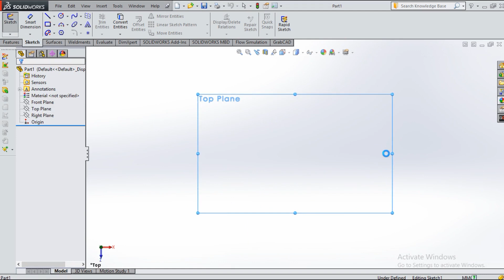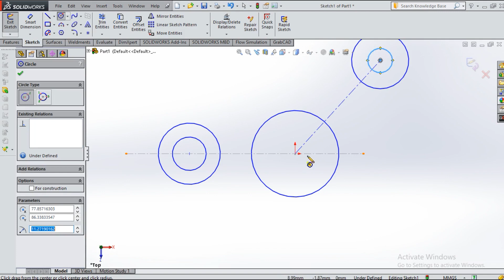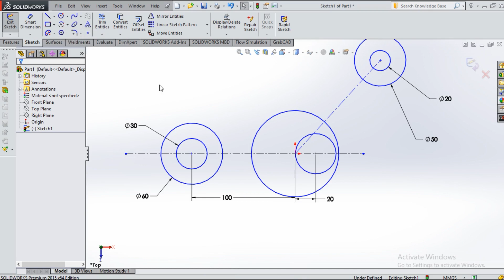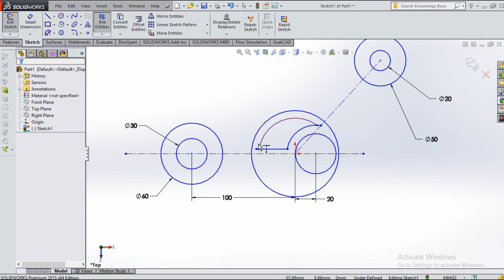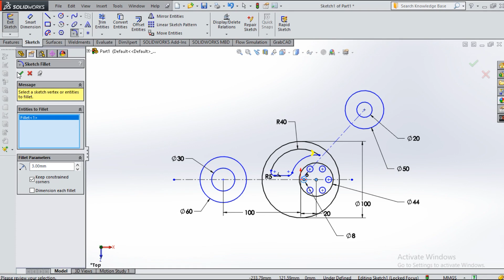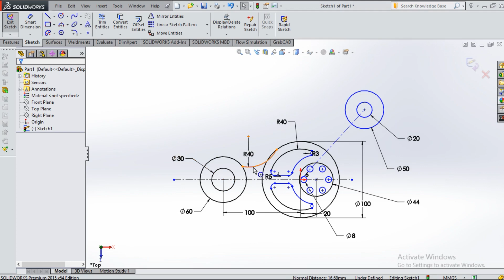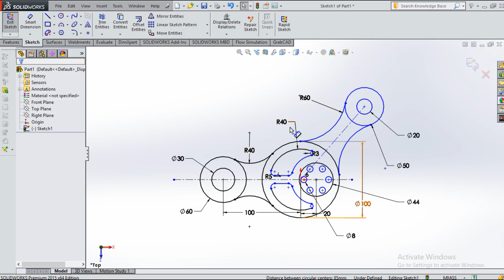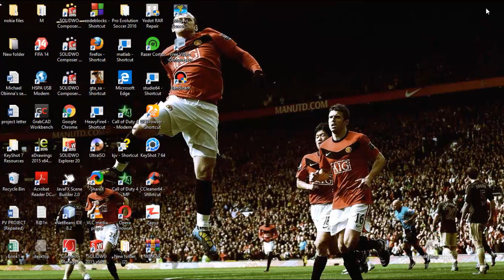Basic use of sketch entities and 2D sketch tools in Solidworks.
This helps to create sketches using sketch entities and understand how 2D sketch tools is used to modify the sketch entities. It serves as an aid to create more complex 2D sketches.